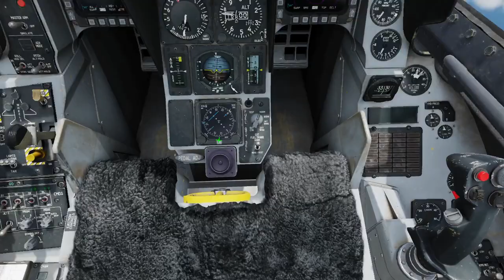Tutorial de repostaje aéreo en el F-16 (DCS)